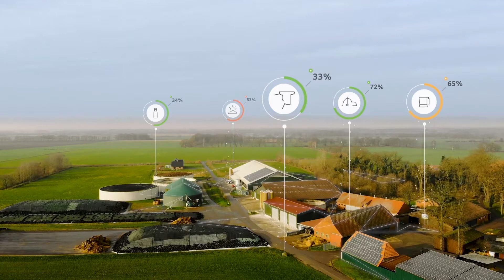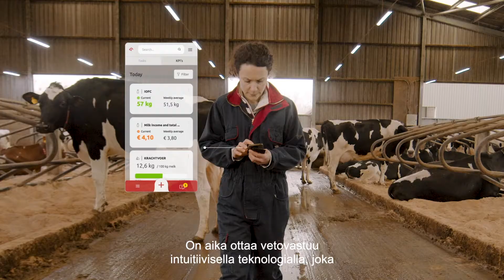Lely Horizon -tuotannonhallintaohjelma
Lely Horizon on kesällä 2021 lanseerattu Lely Astronaut -lypsyrobotteja käyttävien tilojen tuotannonhallintaohjelma, joka kerää, tuottaa ja analysoi maitotilan toimintojen eri osa-alueista peräisin olevaa tietoa tilallisten päätöksenteon tueksi.
Lue lisää ja kysy lisätietoja NHK:n lypsyrobottiasiantuntijoilta!